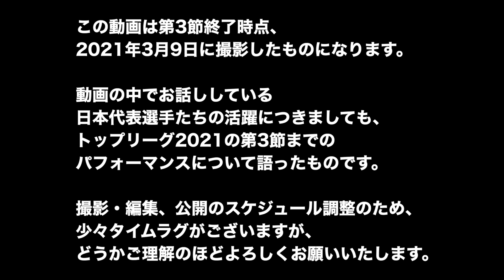激アツ展開！【 トップリーグ 2021 】 ラグビー ワールドカップ 日本代表 選手たちの活躍はいかに！？ BK 編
流大、中村亮土、ラファエレ、山中亮平、田村優 選手。
激アツ展開！【 トップリーグ 2021 】
ラグビー ワールドカップ 日本代表 選手たちの活躍はいかに！？ BK 編

■笑わない男・稲垣啓太、堀江翔太、具智元、ムーア、リーチ、ラブスカフニ 選手
2019 ラグビー ワールドカップ 日本代表 選手たちの活躍はいかに！？ FW 編

小学校5・6年：武蔵野ラグビースクール
中学校：慶應義塾中等部蹴球部
高校：慶應義塾高等学校 蹴球部
大学：慶應義塾大学 体育会蹴球部